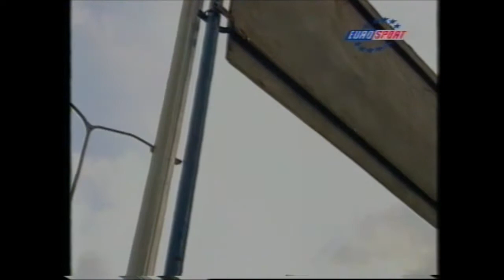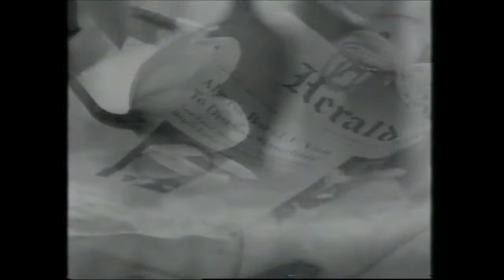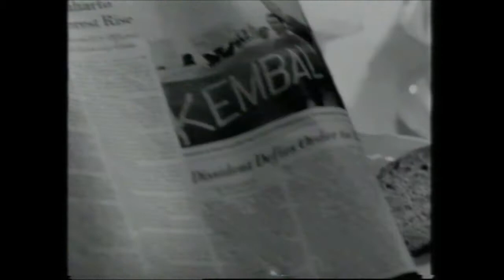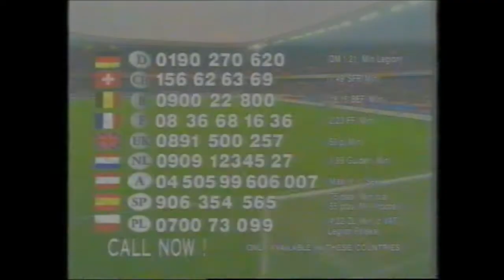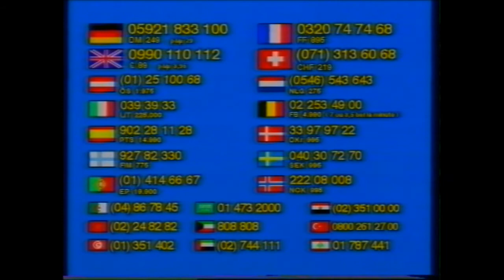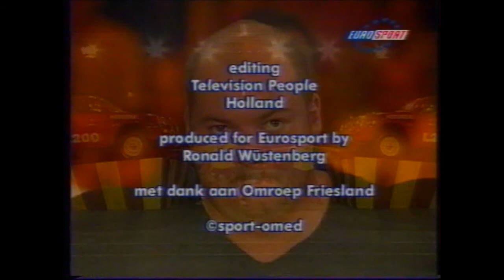World strongest team 1998 (Eurosports).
England: Jamie Reeves & Bill Pittuck.
Faroe Islands: Peter Baltus & Regin Vágadal.
Norway: Svend Karlsen & Sturla Davidsen.
Hungry: Laszlo Fekete & Tibor Meszanos.
Germany: Martin Muhr & Heinz Ollesch.
Nederlands B: Gert Gerrits & Jarno Hams.
Sweden: Magnus Samuelsson & Torbjörn Samuelsson
South Africa: Wayne Price & Gerrit Badenhorst.
Finland: Jouke Ahola & Sammy Heinonen.
Nederlands A: Berend Veneberg & Wout Zijlstra.
Thanx to Peter Baltus for the supplied footage.